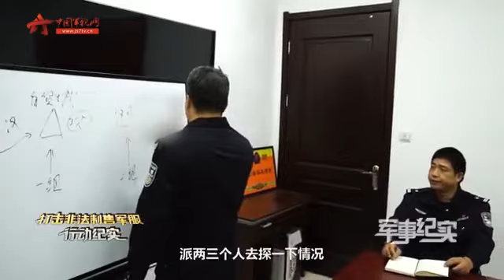军服还能售卖？专案组跨省抓捕 打掉黑色产业链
身着07式迷彩服，戴迷彩帽，穿作战靴，他们是谁？2020年6月8日，一条视频在抖音上持续发酵、扩散。经调查，视频中的6名涉事人员均不是现役军人，安徽省军区警备纠察队员收缴了这家物业公司购置的所有假军品。然而这次事件并没有那么简单，联合调查组顺藤摸瓜，突击搜查相关店铺，他们又发现了什么线索？（中国军视网·解放军新闻传播中心融媒体出品）